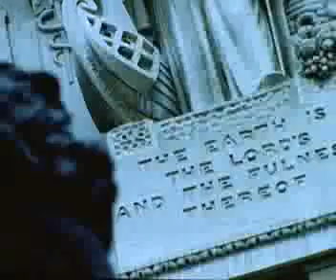Darwin: The Life and Legacy - Social Darwinism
Darwin and the middle class.